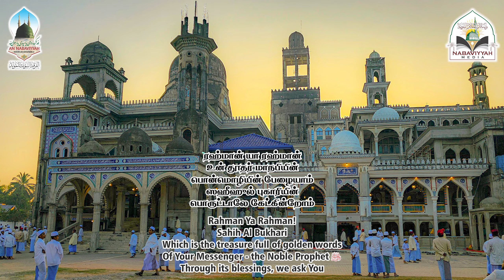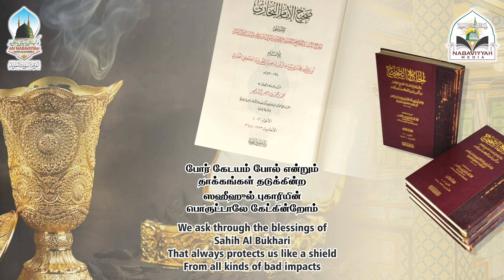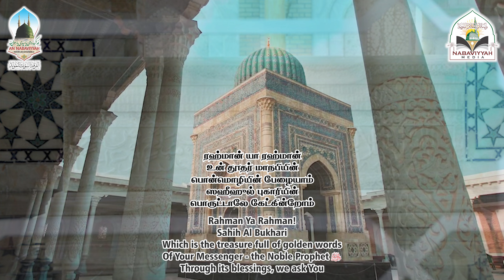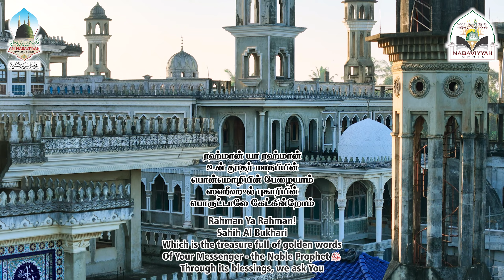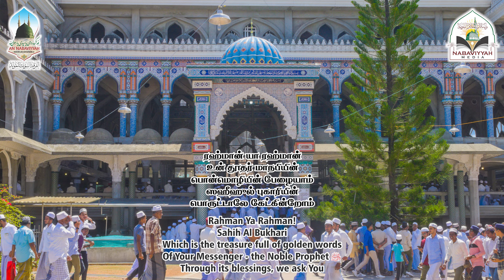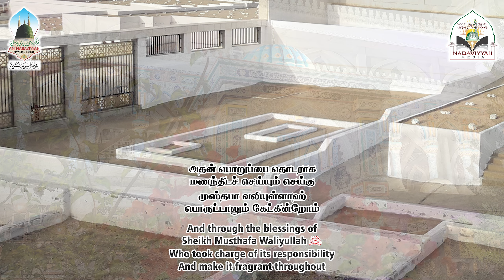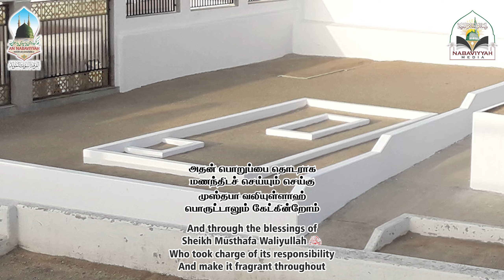Du'a through the Blessings of Sahih Al Bukhari | Rajab 1445 | 2024 ( With Duff )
The Du'as that we seek through the blessings of the great treasure, the blessed Sahih Al Bukhari is for sure accepted.

Likewise, the annually conducted blessed Sahih Al Bukhari Majlis at Bukhari Thakiyya in Beruwala is one of the greatest blessings that the devotees have got in this world.

Through this great blessings, this Qaseedah wholeheartedly seeks protection and support from Allah and touches many hearts to seek Du'a together.

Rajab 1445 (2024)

அரும் பெரும் பொக்கிஷமான புனித ஸஹீஹுல் புகாரியின் பொருட்டால் கேட்கப்படுகின்ற  துஆக்கள் நிச்சயம் கபூல் செய்யப்படுகின்றன.

அந்த வகையிலே வேர்விலை புகாரி தகிய்யாவிலே வருடாந்தம்  ஓதிவரப்படுகின்ற புனித ஸஹீஹுல் புகாரி மஜ்லிஸானது
மண்ணுலகிலே தீனோர் பெற்ற மாபெரும் பாக்கியங்களிலே ஒன்றாகும்.

இம்மாபெரும் பாக்கியத்தின் பொருட்டால் பாதுகாப்பும் நல்லுதவியும் தேடி  இந்தக் கஸீதா  இறைவனை இறைஞ்சுவதோடு இதற்காக  தூண்டும் விதமாக  இதயங்களையும் தொடுகின்றது.

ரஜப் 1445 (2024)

Another Production of An Nabaviyyah Mawlid Ensemble
அந் நபவிய்யா மவ்லித் குழுமத்தின் மற்றுமொரு தயாரிப்பு
©️2024